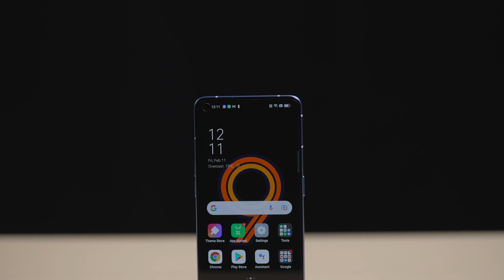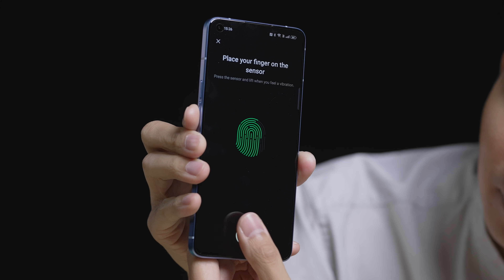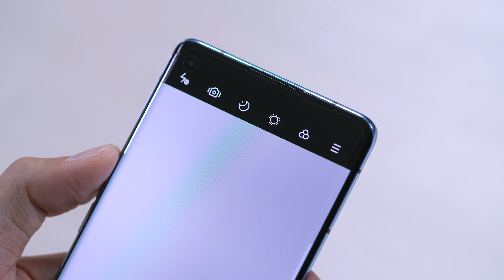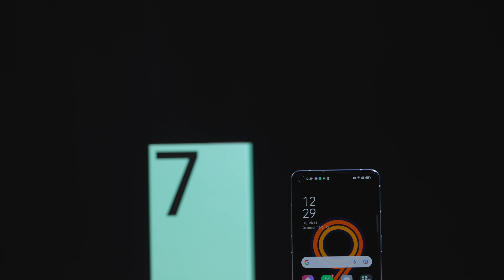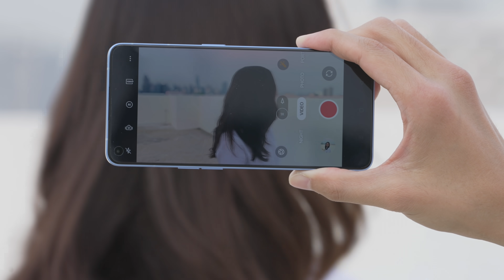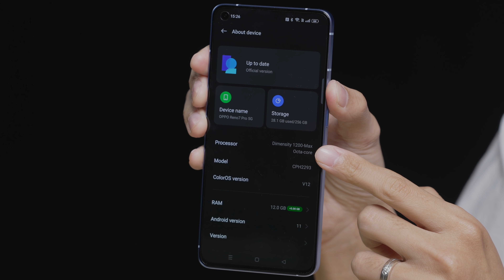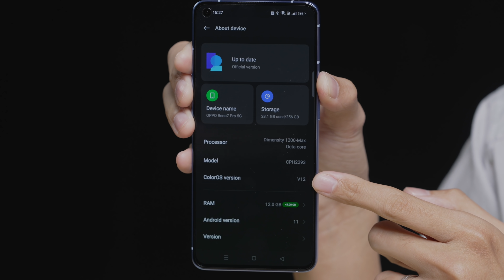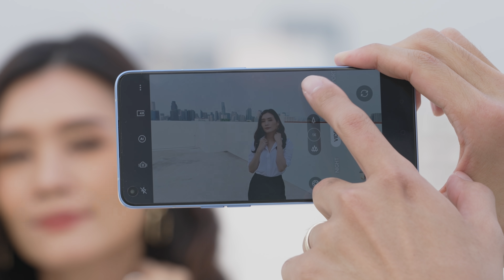[spin9] รีวิว OPPO Reno7 Pro 5G - ขอบเหลี่ยม Portrait ดี 22,990 บาท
คลิปนี้พาไปดูความสะดุดตาของ OPPO Reno7 Pro 5G ที่เก่งขึ้นมากๆ ในเรื่องของการถ่าย Portrait โดยเฉพาะภาพวิดีโอบุคคล Bokeh Flare Portrait ที่เพิ่มเข้ามาในรุ่นนี้ พร้อมกับดีไซน์ใหม่ที่เป็นเอกลักษณ์เฉพาะตัวจาก OPPO Glow ให้ความระยิบระยับเปลี่ยนสีในทุกมุมที่สะท้อนกับแสง

OPPO Reno7 Pro 5G วางจำหน่ายแล้วในราคา 22,990 บาท